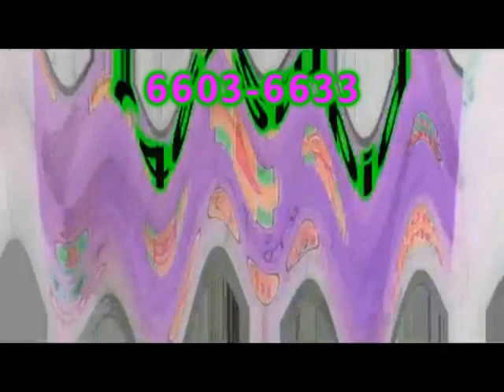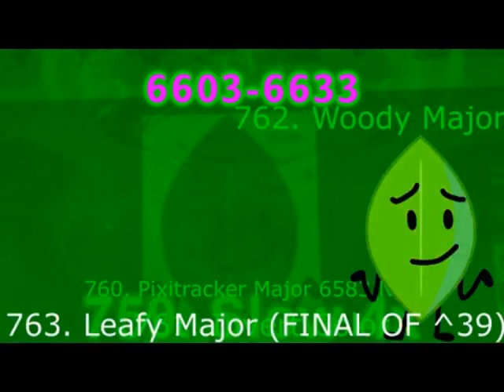Trying to remaster rounds The Real 763 Render Pack Rounds 6554 to 6650 fake ver